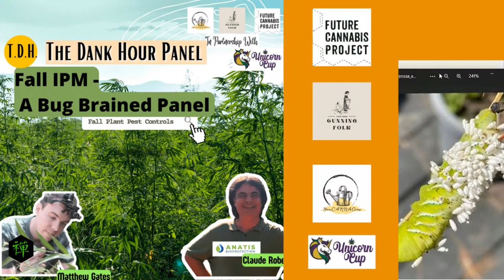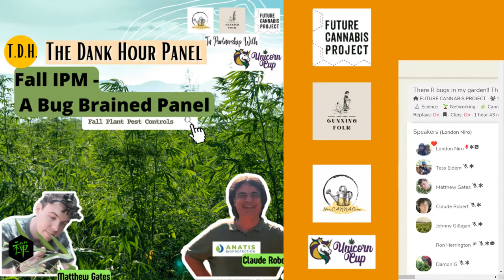The Dank Hour - Fall Pest Control with Claude R. and Mathew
A Clubhouse conversation with the buggiest people i know Claude Robert, and Matthew Gates

Claude Robert  bio

Cannabis grower and enthusiast since 1986. Working in greenhouse research since 2004. Teacher and speaker for fruit production in Quebec. Worked many years on the pest and pathogens alert team of the minister of agriculture of Quebec.
He joined Anatis in December 2018 and is now leading a team of passionate experts that care solely of the cannabis sector at Anatis Bioprotection . Protecting crops for medical growers, home growers , micro-producers and licensed producers across Canada. Doing a lot of research and development and helping growers with their Integrated Pest Management IPM programs.

Matthew Gates- Zenthanol Consulting
Integrated Pest Management Specialist

Born and raised in San Diego, California, Matthew has consulted with various agricultural crops on IPM best practices since 2010 in crops such as Gerbera, Rose, Citrus, Tomato, Pepper, and Cannabis, focusing on the last crop more prominently for the latter half of this time. Related to this work is his science communication and educational endeavors on social media, where he shares useful pest prevention and curative strategies alongside academically-sourced information. He is currently Staff Writer for SKUNK Magazine, has been featured in magazines such as Terpenes and Testing and 1000 Watts, and has spoken about rare and newly documented pests in the Cannabis cultivation industry, as well as novel treatments, using over 2000 academic sources composed in a personal database.

Selected Publications and Symposia:
-Gates M. contributing author 2021, Chapter: Integrated Pest Management against Arthropod Pests of Cannabis sativa in the United States of America from Biopesticides in Organic Farming: Recent Advances. Taylor & Francis Group.

-Gates M. contributing author 2021, Chapter: Viral diseases of Hemp (Cannabis sativa) from Viral diseases of field and Horticultural crops. Elsevier.

Links:
The dank hour

Do you Grow Cannabis in Western Canada? Do you smoke cannabis?
Check out western Canadas Cannabis Competition. Check out The Unicorn Cup BC Canada August 12th-14th, 2022

Want a chance to win free beans?  are entered to win free beans!!

Another Way to support London is purchasing a pack of Cunning Folk Beans Heirloom Genetics in Collectable Puzzle Boxes